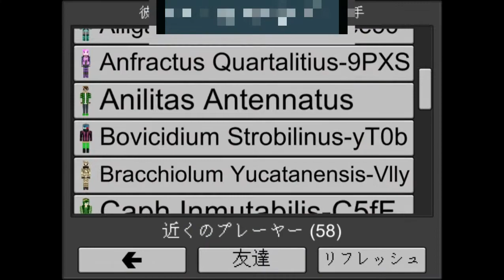カヲルにコラボ返し I returned the collaboration to Kaworu(Planet of Cubes/Planet Craft/惑星クラフト)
やられた以上はこっちも無許可